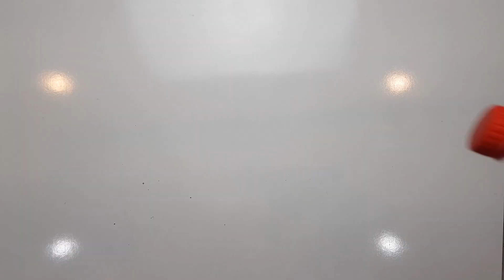How to Make A Coke Balloon Car | SCIENCE PROJECT | DIY Balloon Car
In this video, we’ll show you how to make a **Coke Balloon Car** that’s not only fun to build but also **2X faster!** 🚀 Using a Coke bottle and simple materials, we’ll guide you step by step to create your own DIY air-powered car. Whether it’s for a science project or just a cool experiment, this is a perfect way to mix creativity with physics. Stay till the end for pro tips on making it go even faster!